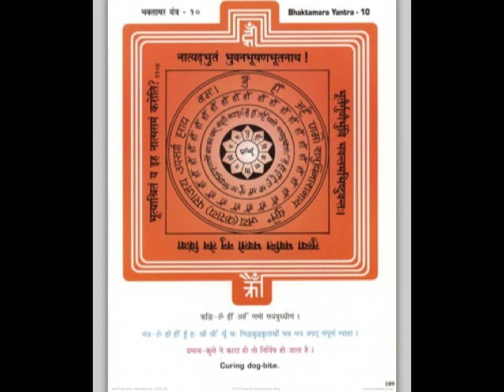Bhaktamar Healing for curing dog bites 10 of 48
Spiritual meditation for curing dog bites.
Wear clean clothes then chant mantra 108 times for 21 days while meditating.